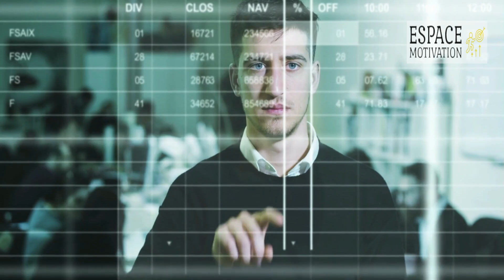Fais Ceci pour Surmonter la Solitude - Eckhart Tolle en francais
Voici maintenant une autre question : une autre personne qui est insatisfaite pour une autre raison. Je suis sur un chemin d'éveil mais ma profonde solitude à ne pas avoir de partenaire de vie est un obstacle à mon développement spirituel. Je suis profondément déprimé bien que je fasse de mon mieux pour rester présent dans le présent au lieu de m'attarder sur mon désir. Quels conseils pourriez-vous donner ?

Likez la vidéo si elle vous plait et partagez et regardez-la jusqu’au bout pour en tirer le maximum.

Eh bien, je ne dirai pas les rencontres sur Internet.

Il y a une partie dans chaque forme d'identité de qui vous êtes et le niveau de forme tend soit vers l'homme soit vers la femme.

Ce n'est pas nécessairement le physique. L'homme physique peut tendre vers l'autre, donc ça ne dépend pas nécessairement de la forme physique, mais vous tendez vers l'homme ou la femme et donc vous n'êtes pas complet parce que vous n'êtes qu'une moitié au niveau de la forme qui est la forme physique ou juste en dessous, la forme psychologique ou émotionnelle.

Il y a donc un désir naturel pour l'autre polarité, la complétude de l'être humain, et vous pouvez le ressentir, car le sexe n'en est qu'une partie, mais cela va au-delà du désir sexuel. Il y a plus que ça. Il y a aussi un désir émotionnel pour l'autre et donc ils vont ensemble et il y a cette attraction que vous pouvez ressentir au niveau de la forme et quand elle n'est pas satisfaite, cela peut conduire au malheur, particulièrement si vous n'avez pas du tout transcendé votre identification à la forme. Si vous êtes encore totalement identifié à votre forme physique et psychologique, la dimension transcendante n'est pas du tout entrée dans votre vie, alors vous serez très insatisfait et cela dépend aussi dans une certaine mesure de la culture dans laquelle vous vivez. Il y a encore des cultures traditionnelles sur notre planète où il est presque obligatoire de trouver un partenaire et si vous ne le faites pas, tout le monde vous regarde de haut comme un échec total et misérable.